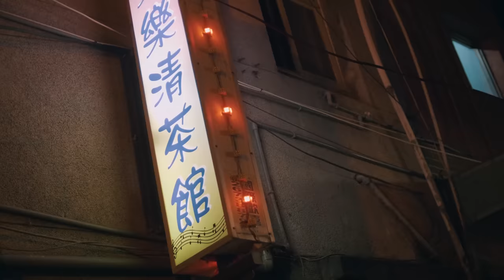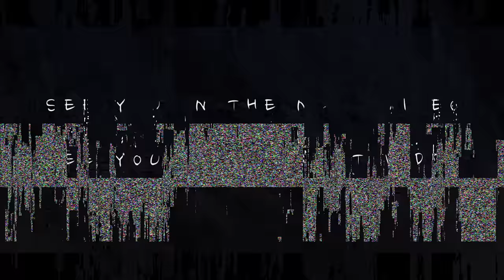HIS #25 | Street Photography | Leica Q | Taipei | Red Light District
Helly everyone, today's episode is the final one from Taipei. In the last video I accidentally ended up in the red light district and I thought it might be a good idea to go back there and film the final episode. The camera of my choice is the Leica Q which allows me to be very discrete and to quickly grab the shots I am looking for. That place was a joy to shoot in, with plenty of unique characters. Doing street photography in a red light district can be a little problematic in some places in the world but In Taipei, it wasn't a problem at all.

Hope you enjoy the episode! See you again soon!! 👌

Workshops 👌

Video Gear 👌